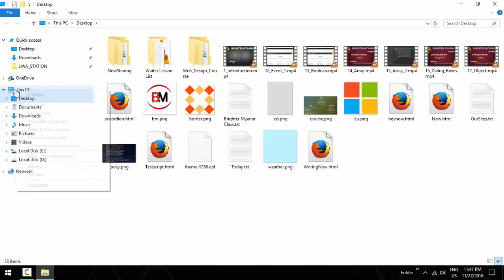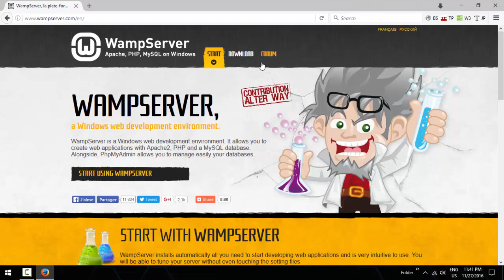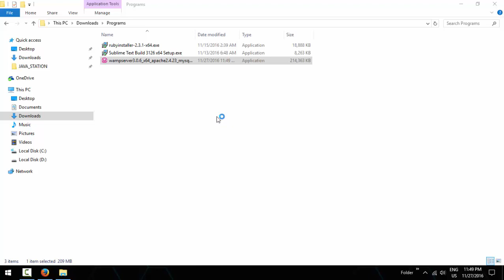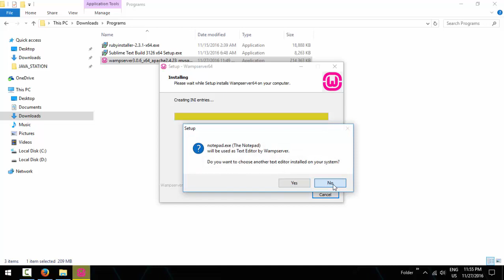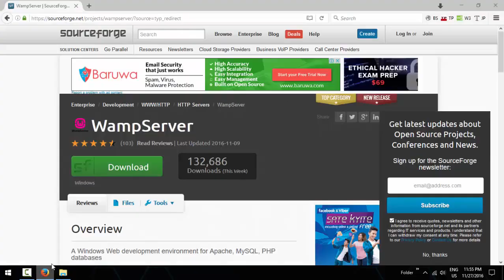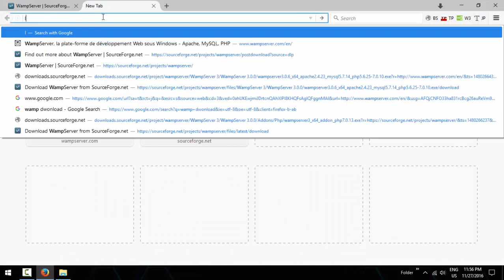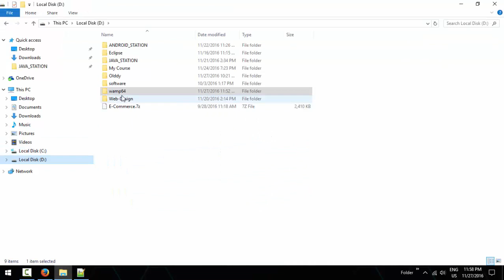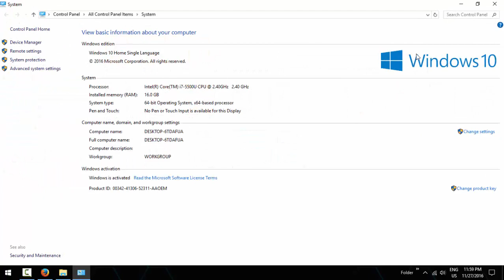3 Wamp Server Installation